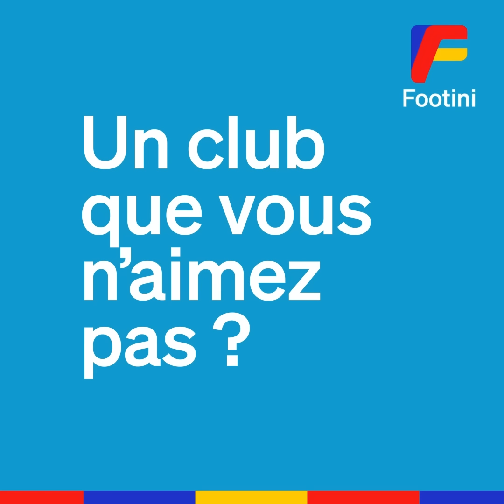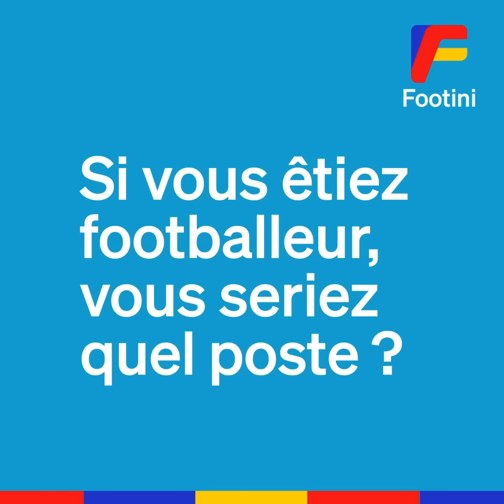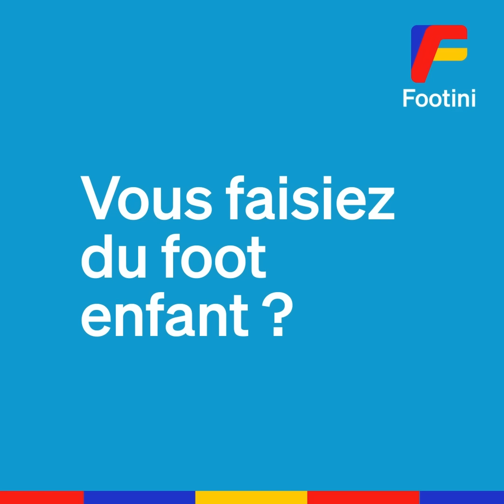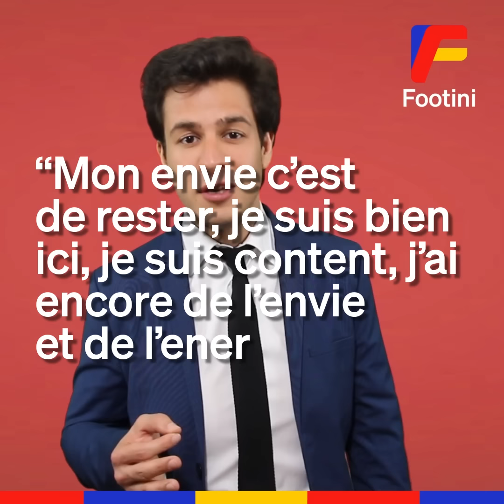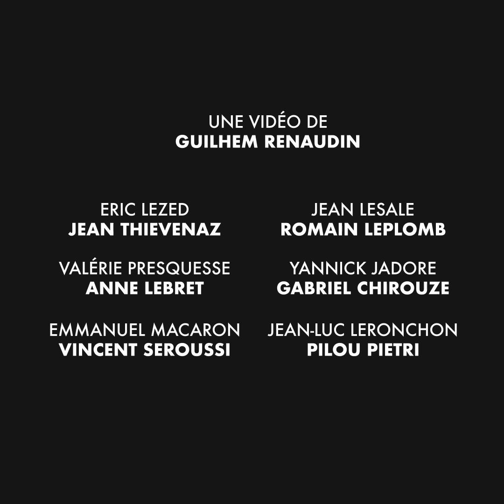ON PARLE FOOT AVEC LES CANDIDATS AUX PRÉSIDENTIELLES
Imigration, départ en retraite, écologie, en ce moment ces sujets noient le débat politique et nous empêchent de parler de ce qui intéresse vraiment les français : le foot.

Alors pour vous, chers abonnés, j’ai parlé ballon rond avec 6 candidats aux éléctions présidentielles. Jean Luc Leronchon, Yannick Jadore, Jean Lesale, Emmanuel Macaron,  Valérie Presquesse, Éric Lezed, les 6 candidats qui font le paysage politique français.

Camabounga en TT